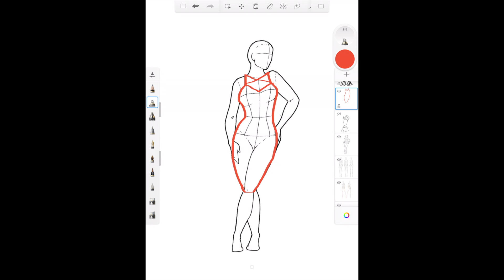Prom 2020 | Custom Sequins Gown | Brittany Christina Collection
We were so excited for our prom girls this year, but little did we know 2020 had other plans. Although our client's prom was cancelled in the wake of the pandemic, we still wanted her to enjoy her gorgeous custom gown by the Brittany Christina Collection.

Our client reached out to us back in August last year knowing exactly what she wanted! Her dress was completed by October! During a consultation at a local fabric store we discovered this beautiful fiery orange, red, with a hint of yellow and gold fabric that stole our hearts. One fitting later the dress was complete.